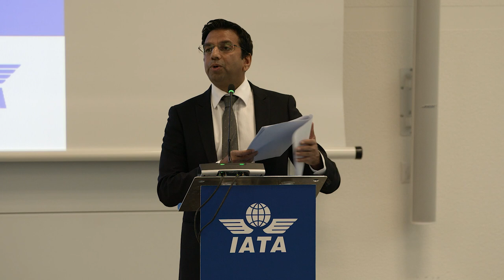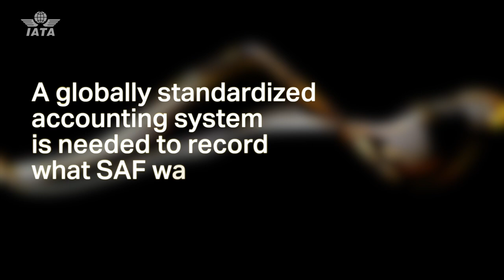2023 in Aviation: Sustainable Aviation Fuel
Hernant Mistry speaking at IATA global media day December 2023